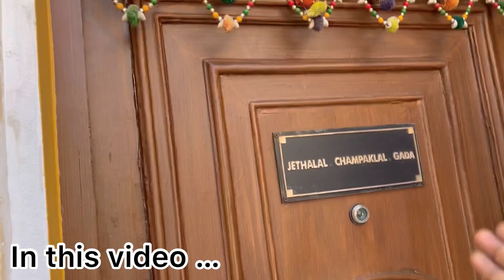Taarak Mehta Ka Ooltah Chashmah /…live shooting /￼ गोकुलधाम society tour ❤️￼￼ Jethalal home tour😍￼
Taarak Mehta Ka Ooltah Chashmah /…live shooting / गोकुलधाम society tour ❤️ Jethalal home tour😍 gada electronics, ￼￼￼